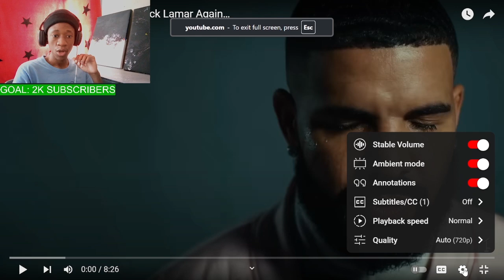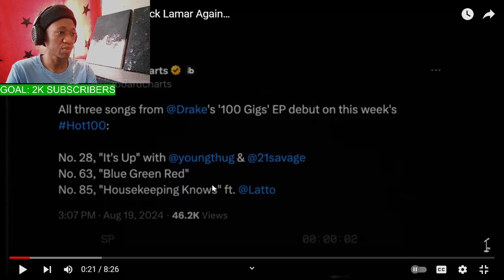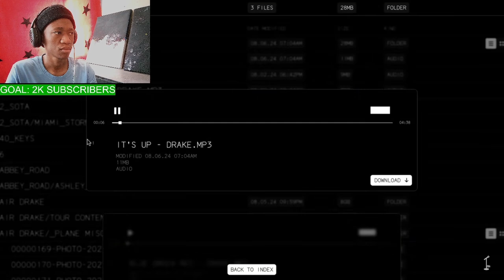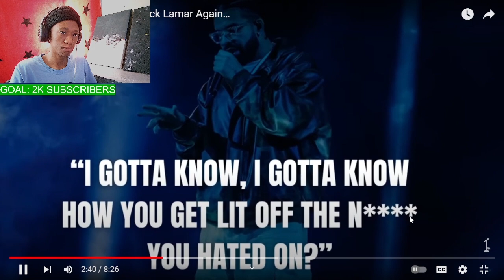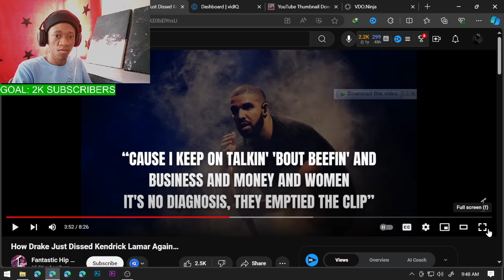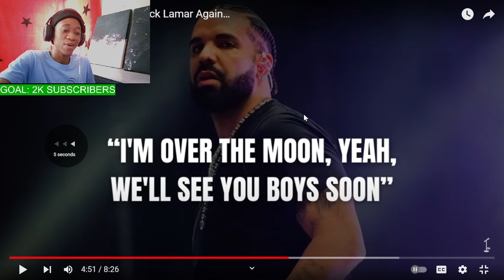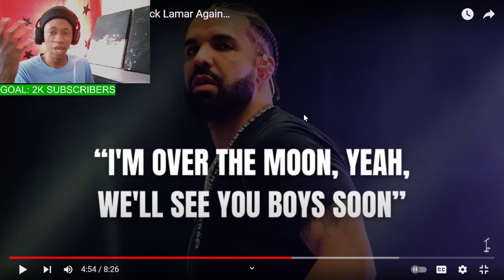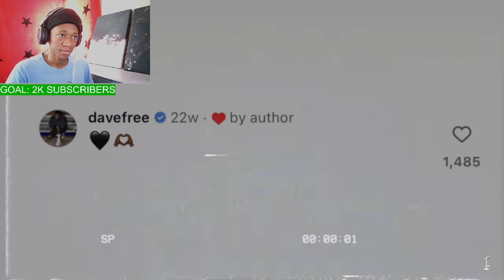How Drake Just Dissed Kendrick Lamar Again… || MASTERLIM REACTS